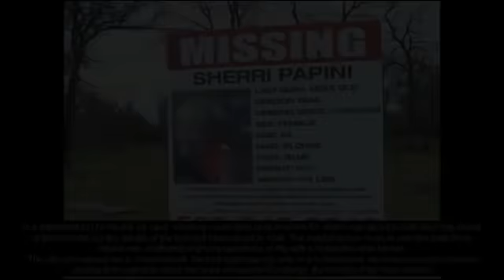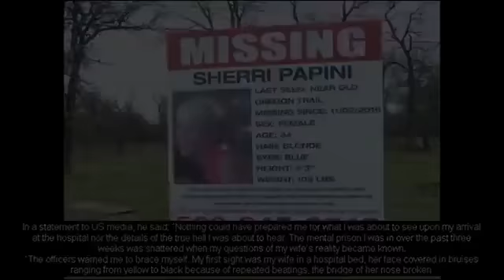Who is Sherri Papini, when and where was she kidnapped and why are there rumours it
Who is Sherri Papini, when and where was she kidnapped and why are there rumours it was a hoax? Keo Woolford